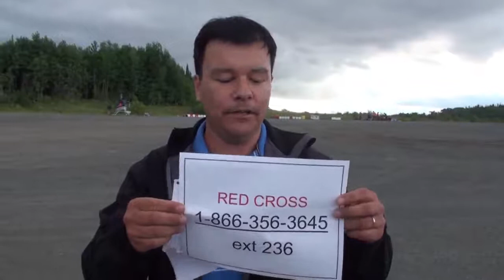Sandy Lake Fire Update 2 - 07-22-11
Chief Adam Fiddler gives an update on the current situation in Sandy Lake

Oji-Cree version